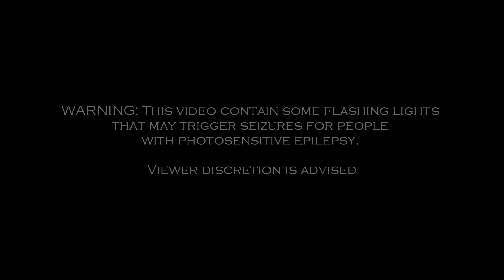GHOSTBUSTERS: Frozen Empire | BEST Haunted House at Halloween Horror Nights 2024 | Universal Orlando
NEW! Ghostbusters: Frozen Empire Haunted House Walkthrough at Halloween Horror Nights 2024 in Universal Studios Florida. This is probably our favorite house of the 10 haunted houses at Universal's Halloween Horror Nights.

"A bone-chilling new specter has escaped from an ancient artifact, and he’ll stop you cold. The Ghostbusters must team up to save you and the rest of the world from a second Ice Age"

Filmed August 20, 2024 during HHN media event with permission from Universal Orlando.

HHN Orlando 2024